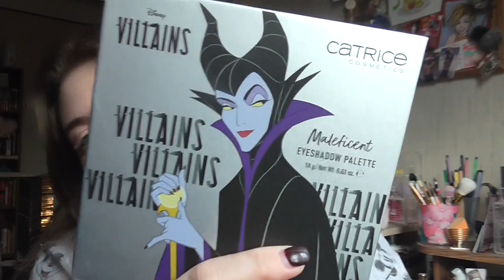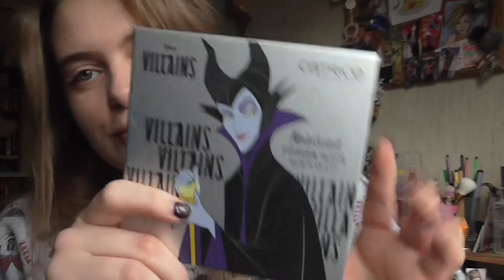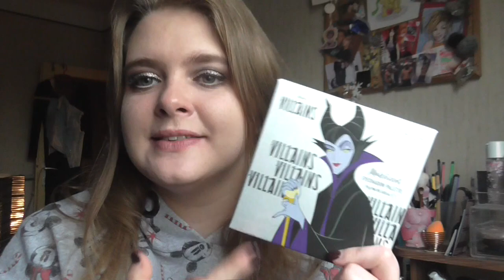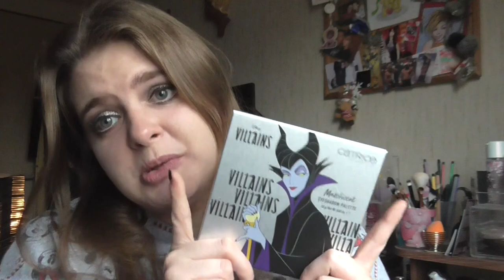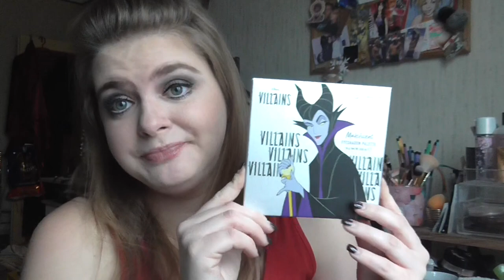[Test] Catrice Maleficent Palette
shayflening

shayflening

Lippen: -
Gesicht: HypoAllergenic Anti Smog Primer / Sleek Contol Shine & Prime / Sleek Colour Corrector Palette / Hypo Allergenic Nude & Moist Make Up 01 / Sleek Lifeproof Concealer 01 Flat White / Artdeco Bronzer Compact 02 (Le) / Misslyn Terracotta Powder 22 (Le) / Mac Truth & Light Powder
Mascara: YSL Mascara Volume Effet Faux Cils & Essence Princess WP
Augen: Mac Paint Pot Painterly / Catrice Maleficent 03 Mistress of Evil / Loreal Color Riche Le Kajal / Make up Factory Calligraphic Eye Liner / Clinique Quickliner for eyes 09 Intense Ebony / Make Up Factory Eyebrow Lifting Stick
T-Shirt: -
Ohrringe: -
Kette: -
Nagellack: Nagelstudio